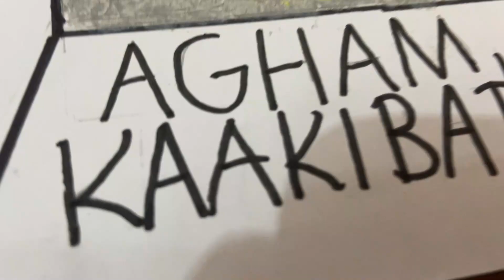SCIENCE POSTER-MAKING | Alexine Sofia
Hello guys! For todays video, I'm going to make a poster in science with a theme "Agham, Pananaliksik, at Teknolohiya Kaakibat sa Matatag na Pamayanan". I hope you have enjoyed my video!  See you on my next video! 🥰